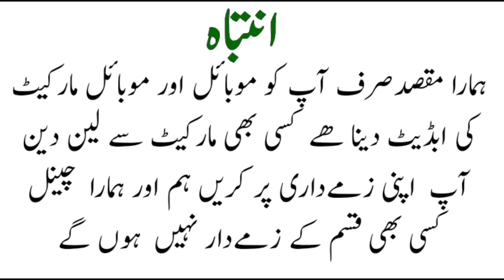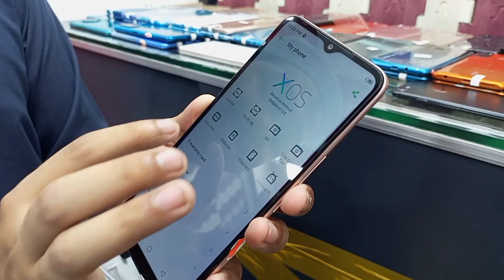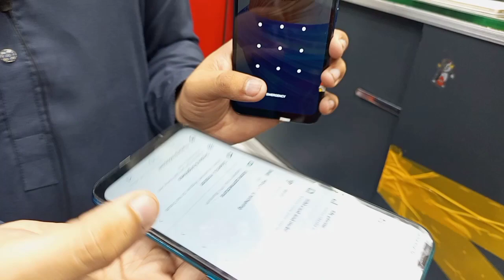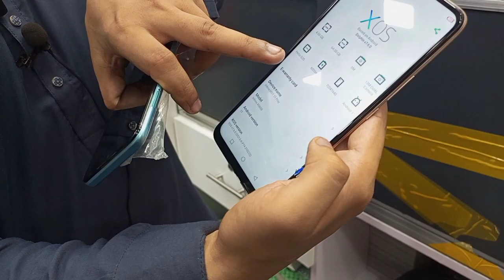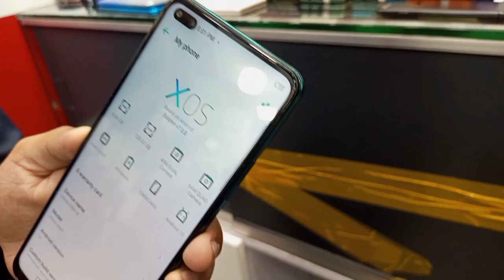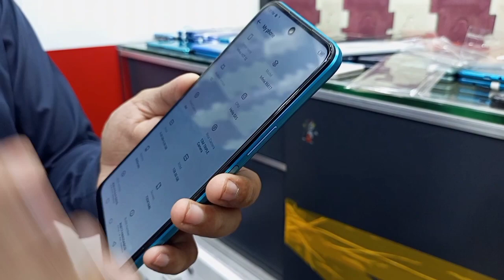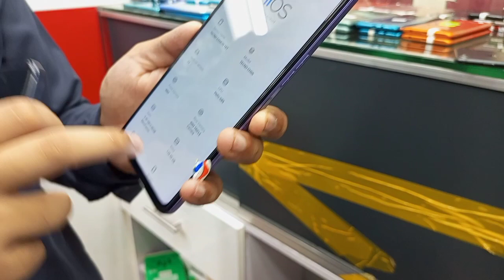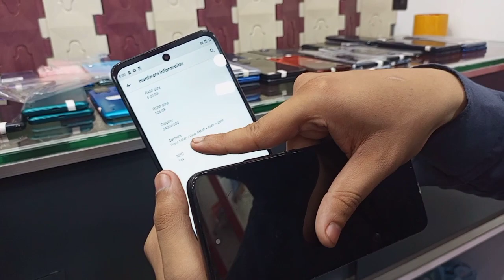Cheapest smart mobile in Saddar market | Motorola G50 5g | Samsung note 10plus | Vivo y19.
Shop name. smart selection

Owner name. M. Rafeel

Address.

Shop # 188 1st Floor star city mall saddar Karachi.